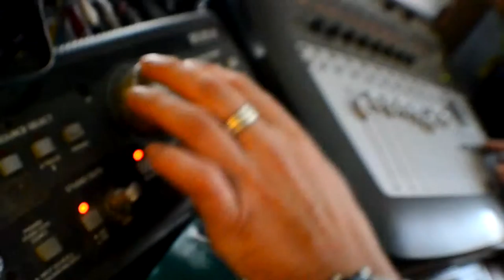Studio Vlog W/ Dope Gwalla & LP